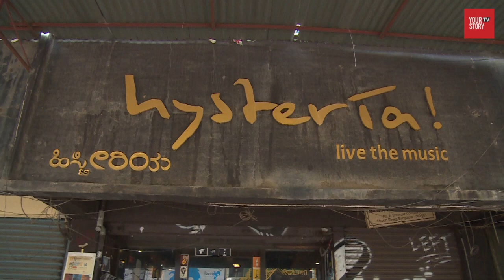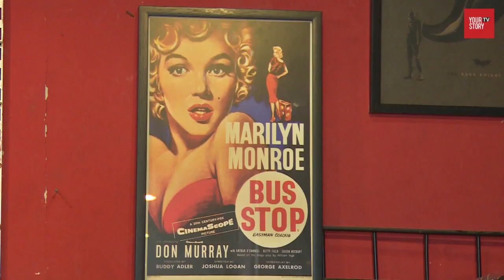The story of Hysteria